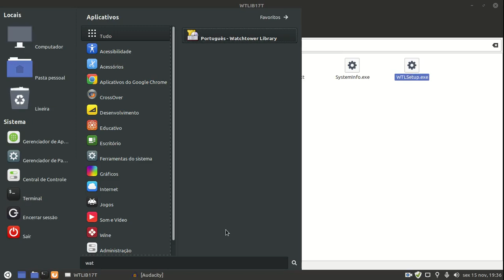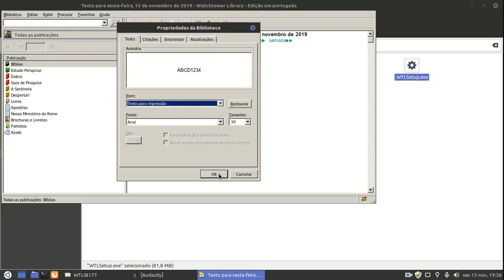Watchtower Library no Linux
fiz esse video p ajudar meus amigos que estão com linux e quer usar o Watchtower Library

Criar vídeos requer muito esforço e tempo, Também nesses videos eu procuro transmitir o conhecimento que adquiri por anos de atividades. Muitas vezes, acima de tudo, quando um canal é tão jovem quanto o meu, todos esses esforços não parecem ser reembolsados ​​e às vezes estou tentado a desistir.